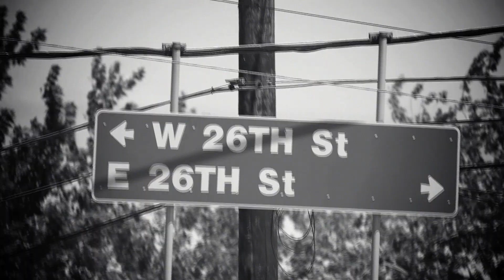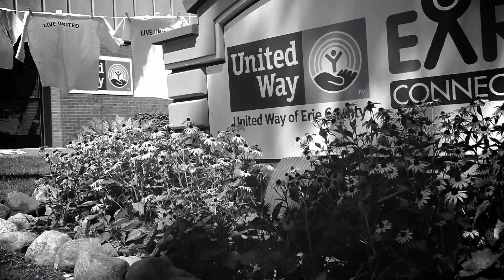United Way of Erie County 2011 Campaign Video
Can a t-shirt really change the world? With your help, it can. United Way of Erie County is working to advance the common good by creating opportunities for a better quality of life for everyone. Together, we can improve lives and build a stronger community. That's what it means to LIVE UNITED.